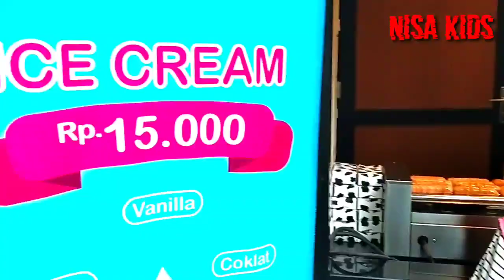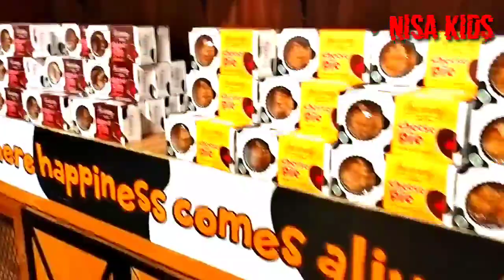ASYIK SEKALI!!! BELI SUSU SAMBIL JALAN-JALAN DI CIMORY AJA🐮🐄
Assalamualaikum teman-teman
Beli susu sambil jalan-jalan.. asyik sekali ya... Tambah seru bisa beli kue dan cemilan lainnya...

Yuks tonton keseruannya

Wassalamualaikum